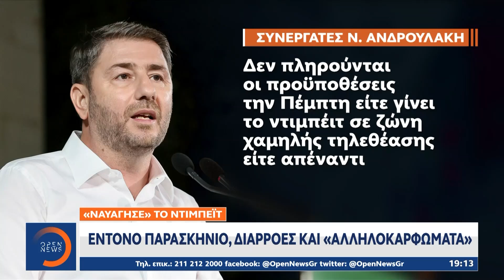Έντονο παρασκήνιο στο ΠΑΣΟΚ: Οι μυστικές και φανερές επαφές Ανδρουλάκη-Δούκα | OPEN TV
Οι δύο διεκδικητές της θέσης του προέδρου, κ.κ. Νίκος Ανδρουλάκης και Χάρης Δούκας, τηλεφώνησαν στους άλλους συνυποψηφίους τους για να δουν διαθέσεις, ενώ τα επιτελεία τους επιχειρούν να προσεγγίσουν τα στελέχη και τα μέλη της βάσης των 4.